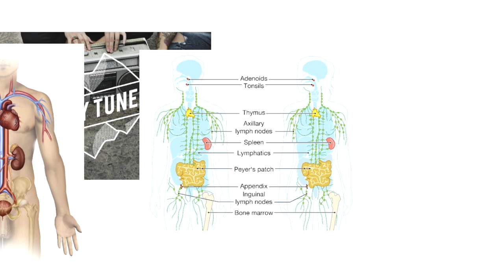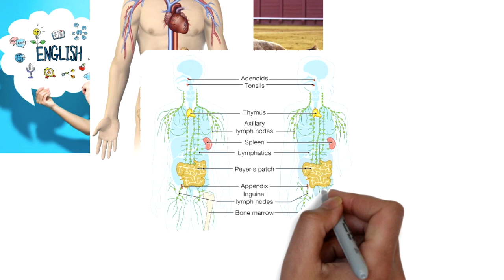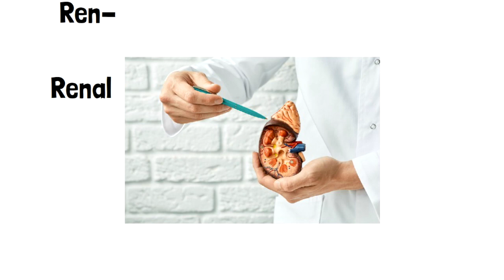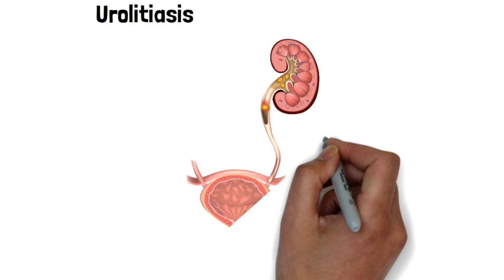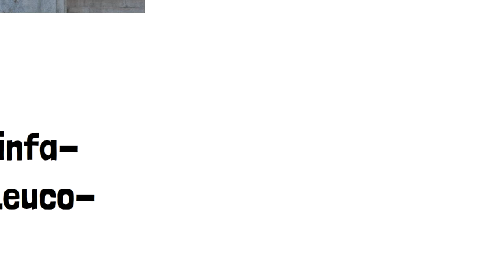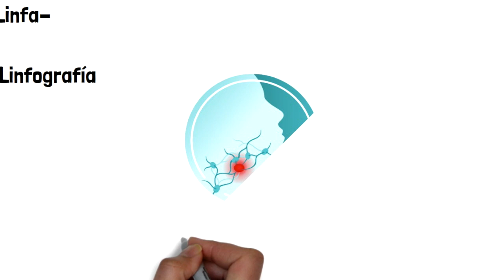Medical Terminology for Spanish Healthcare Interpreters – Roots and Word Fragments Video 5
Hello, the purpose of this video is to provide you roots and word parts that identify two human body systems. These fragments will be provided with meaning and examples in English and Spanish. The systems we will discuss are urinary and lymphatic spanishfordoctors spanishfornurses Medical terminology for Spanish interpreters Medical Spanish for physicians
Hola, este vídeo se hizo con el propósito de dar a conocer raíces y fragmentos de palabras que pueden ser útiles para reconocer a que sistema del cuerpo humano pertenecen. En este video vamos a presentar dos sistemas urinario y linfático. Es mi propósito proveer conocimiento que sea útil para el intérprete médico en hospitales, como también para otros profesionales de la salud.